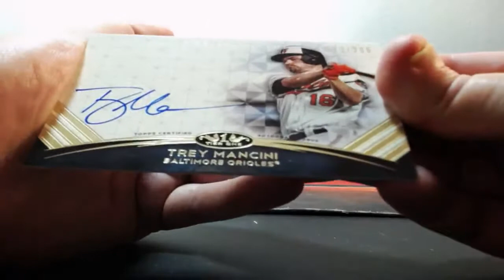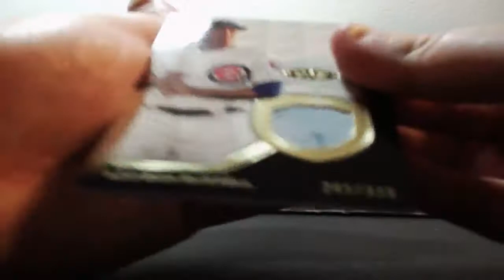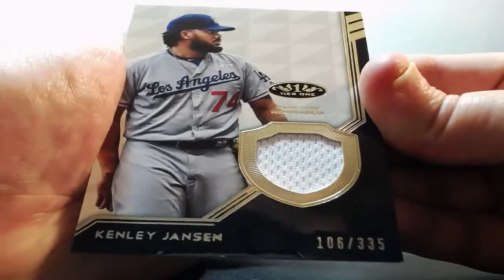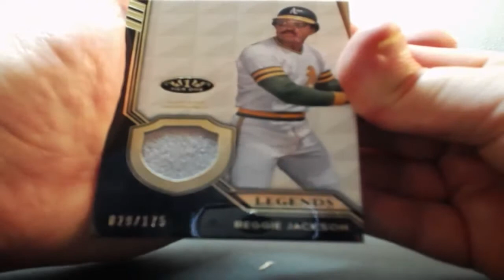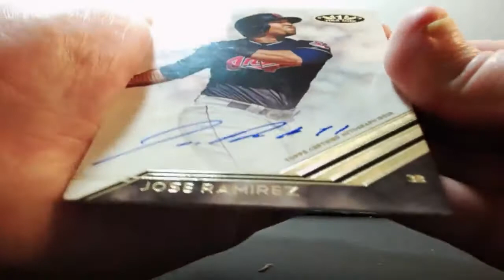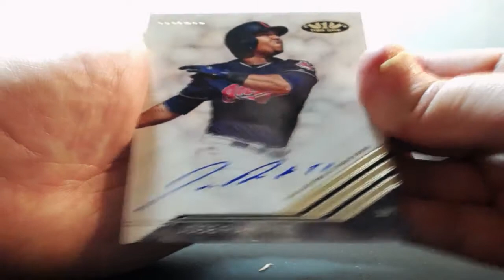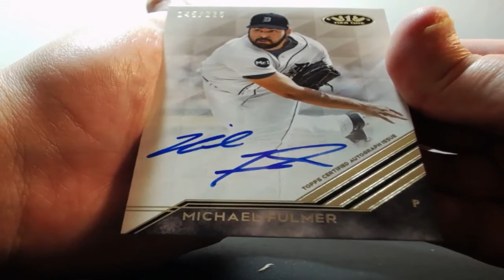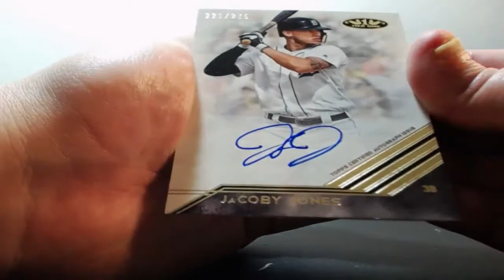05-31-2018 2018 Topps Tier One Baseball 6 Box 1/2 Case Break AUTO MOJO!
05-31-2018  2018 Topps Tier One Baseball 6 Box 1/2 Case Break  AUTO MOJO!